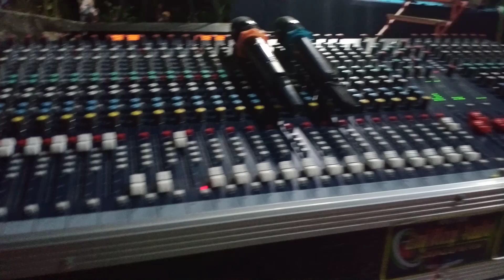TIKET SUARGO. Grup Hadroh dari Kali Lingaeng. w.a. 0831-2425-9231